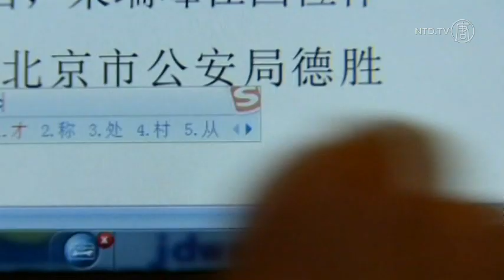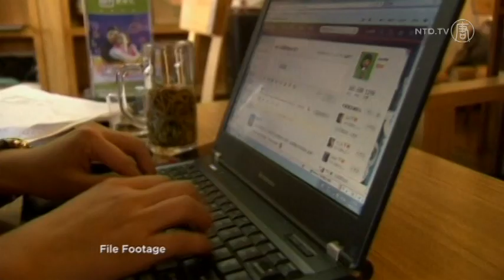Woman at Heart of Chongqing Sex Scandal Faces Jail, Regret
Corruption, sex and blackmail. The sex tape scandal that erupted on Chinese Internet last November has entered its next chapter.

State-run media today reported that the man at the center of it all, former Chongqing official Lei Zhengfu, has now been charged with corruption. There are no details about the charges, Xinhua only said police have finished their investigation.

A video of Lei in bed with a woman was leaked online last year. The woman, Zhao Hongxia, was allegedly part of a honey-trap set up by former Chongqing developer Xiao Ye. The developer is alleged to have used Zhao and other women to lure officials then used sex tapes to extort favorable contracts.

After the scandal broke, Zhao claimed to be a victim herself. Just 18-years-old when these trysts happened in 2007, Zhao, now a married mother of one, says she was naïve to work with Xiao Ye.

Chinese netizens are sympathizing with Zhao. Some joked that she's a leading "anti-corruption fighter."

But Zhao is now facing extortion charges and could face several years in jail if convicted.

Lei Zhengfu was sacked soon after whistle-blower reporter Zhu Ruifeng leaked the sex tape online. Zhu had reported that Chongqing's former police chief Wang Lijun knew about the extortion case back when it happened, but did not pursue the case.

10 other officials from the government and state-owned companies were also sacked in relation to the scandal in January.